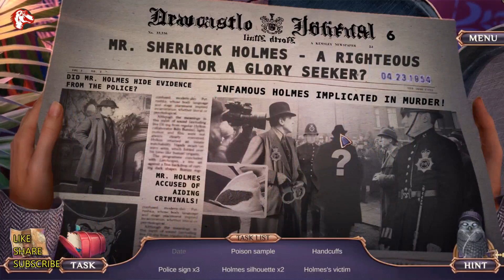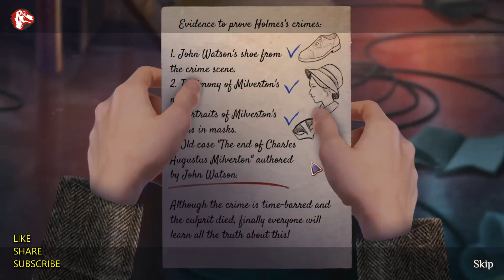Ms Holmes 5 The Milverton Plot BETA Walkthrough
Description:

Let's play ms holmes 5 the milverton plot walkthrough Gamzilla.

You'll find all solutions of ms holmes the milverton plot walkthrough without skipping.

If you like the Big Fish Games and Elephant Games share it with your friend and your families.